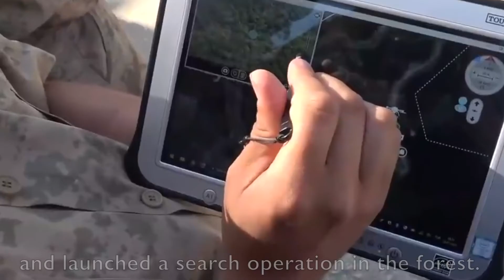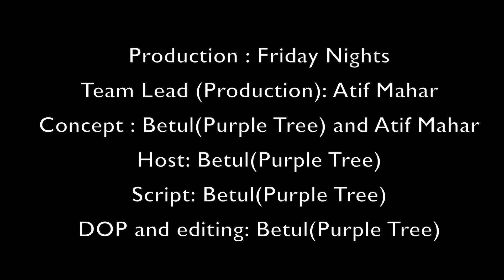Drunk Person tried to find himself